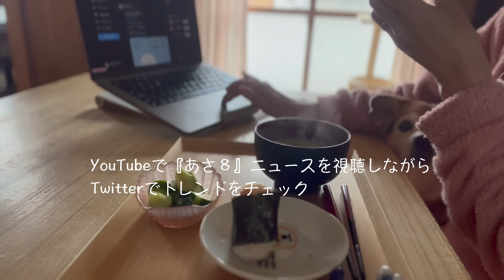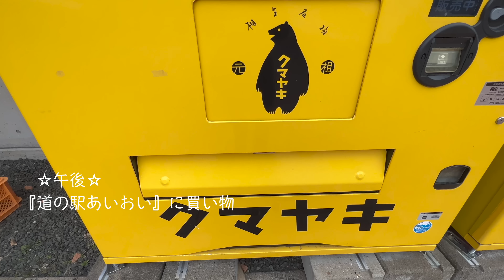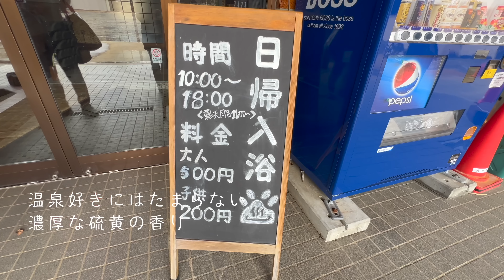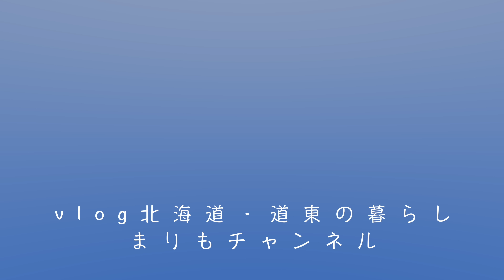還暦主婦の朝ごはん/台所仕事/家庭菜園の準備/道の駅で買い物/神秘の湖オンネトー・野中温泉『vlog北海道・道東の暮らし』Life in Hokkaido, Japan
オホーツク山間部 津別町相生 限界集落
シニア世代夫婦と犬と猫 vlog暮らしの動画です

お父ちゃん 61歳
わたし 60歳
黒柴ビーグルmix犬サツキ 11歳♀
キジトラ猫メイ 6歳♀（元野良猫）

Index. ＿φ(￣▽￣ )

00:00 春オホーツク なごり雪の朝
00:51 還暦主婦の朝ごはん
01:47 台所仕事（キンピラ牛蒡）
04:01 寒い夜に食べる鍋焼きうどん
04:54 晴れた歩の朝、エゾリスと猫の悪戯
05:35 犬サツキとの散歩
06:27 お父ちゃんの畑仕事
07:46 道の駅あいおい
08:16 神秘の湖オンネトー、野中温泉
10:29 晩御飯&晩酌
11:52 猫メイちゃんの朝
12:25 エンディング（犬と猫のスライドショー）

BGM. ♪( ´θ｀)ノ

雪と子供(Mus Mus)
青いりんご（音楽の卵）
Dirty Mac /Endless Love (YouTube ライブラリー）
Pops up the mind wings (YouTube  ライブラリー）
渇き（Mus Mus)
日時計の丘（秋山裕和 H/MIX GALLERY)
Front Porch Blues (YouTubeライブラリーフリー）
遅めのランチ（秋山裕和 H/MIX GALLERY)
夢にお誘い（音楽の卵）
四季の詩 春（甘茶の音楽工房）

撮影場所 津別町 、足寄町
撮影期間 令和5年4月17日〜令和5年4月20日
＠まりもチャンネル